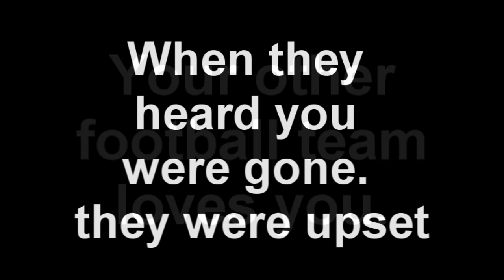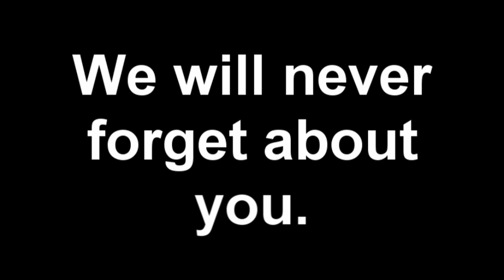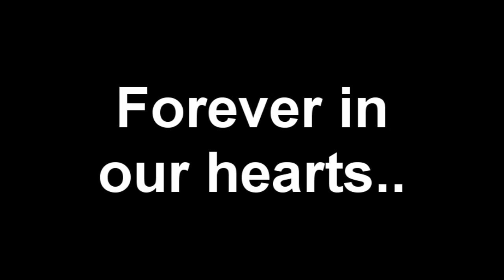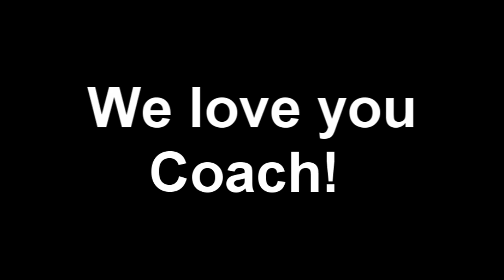7/28/89-5/1/11 Shennon Shelton R.I.P.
7/28/89-5/1/11 Shennon Shelton we all miss you and love you R.I.P

                -Brandon, Cms Football #16